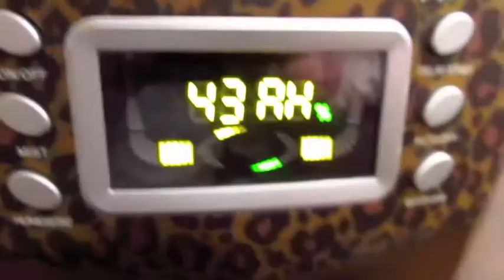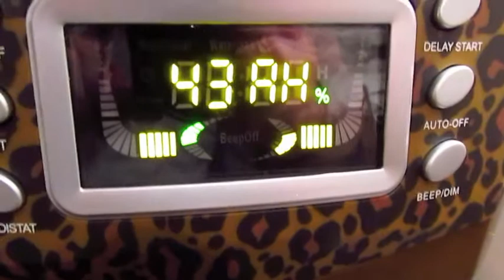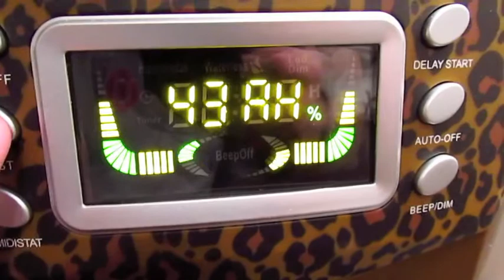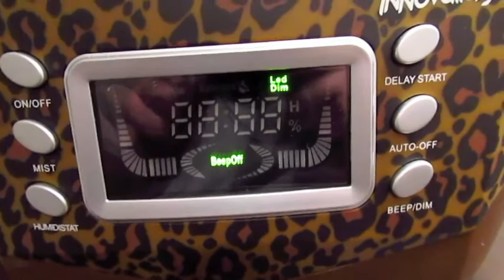Air Innovations Humidifier Demonstration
Air Innovations Model # HUMID15-LEOPARD Internet # 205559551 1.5 Gal. Clean Mist Smart Humidifier - Leopard